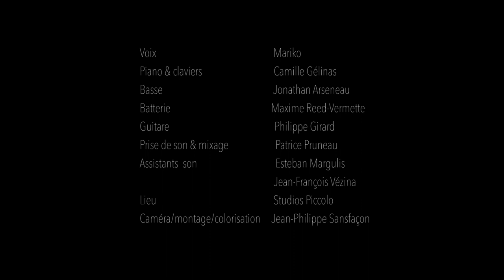Mariko - Doux (Live aux Studios Piccolo)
Mariko - voix
Camille Gélinas - piano & claviers
Jonathan Arseneau - basse
Maxime Reed-Vermette - batterie
Philippe Girard - guitare
Patrice Pruneau - prise de son & mixage
Esteban Margulis - assistant son
Jean-François Vézina - assistant son
Studios Piccolo - lieu
Jean-Philippe Sansfaçon - réalisation, direction de
la photographie & montage